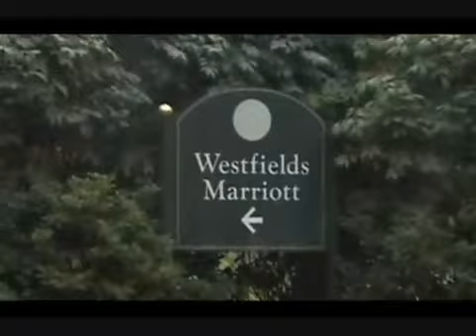The Obama Deception 3 of 12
The Obama Deception is a hard-hitting film that completely destroys the myth that Barack Obama is working for the best interests of the American people.

The Obama phenomenon is a hoax carefully crafted by the captains of the New World Order. He is being pushed as savior in an attempt to con the American people into accepting global slavery.

We have reached a critical juncture in the New World Orders plans. Its not about Left or Right: its about a One World Government. The international banks plan to loot the people of the United States and turn them into slaves on a Global Plantation.

Covered in this film: who Obama works for, what lies he has told, and his real agenda. If you want to know the facts and cut through all the hype, this is the film for you.

Watch The Obama Deception and learn how:

- Obama is continuing the process of transforming America into something that resembles Nazi Germany, with forced National Service, domestic civilian spies, warrantless wiretaps, the destruction of the Second Amendment, FEMA camps and Martial Law.

- Obamas handlers are openly announcing the creation of a new Bank of the World that will dominate every nation on earth through carbon taxes and military force.

- International bankers purposefully engineered the worldwide financial meltdown to bankrupt the nations of the planet and bring in World Government.

- Obama plans to loot the middle class, destroy pensions and federalize the states so that the population is completely dependent on the Central Government.

- The Elite are using Obama to pacify the public so they can usher in the North American Union by stealth, launch a new Cold War and continue the occupation of Iraq and Afghanistan.

The information contained in this film is vital to the future of the Republic and to freedom worldwide. President Barack Obama is only the tool of a larger agenda. Until all are made aware, humanity will remain captive to the masters of the New World Order.